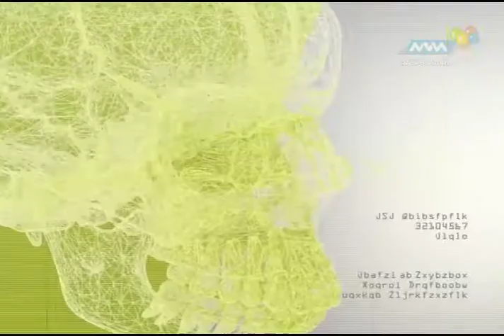Médico de Cabecera Odontopediatria Abril-19 parte 1